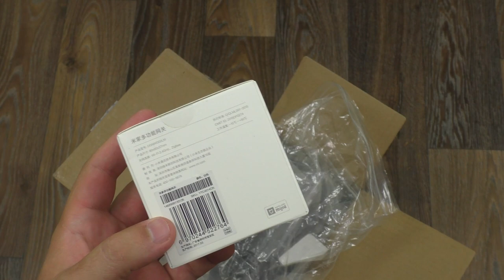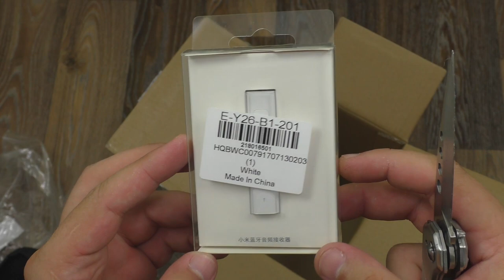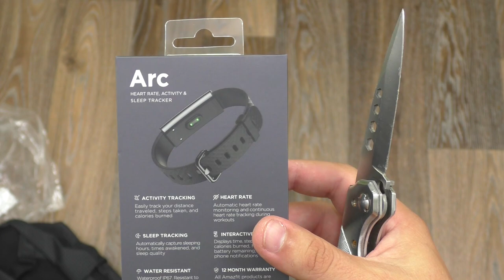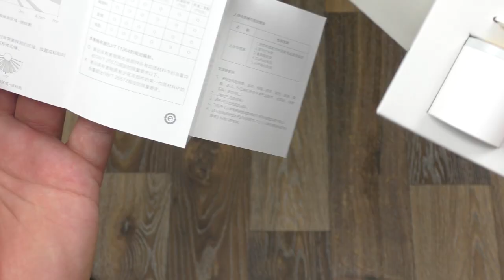КУЧА ТОВАРОВ СЯОМИ / Xiaomi НЯМ-НЯМ! ► Посылка из Китая / GearBest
Все товары:
Xiaomi 20L Leisure Backpack
Xiaomi Huami AMAZFIT A1603 / Huami Arc
Xiaomi Bluetooth Audio Receiver
Xiaomi Smart Home Aqara Human Body Sensor
Xiaomi mijia Smart Home Aqara Security Kit
Xiaomi 0.5mm Sign Pen